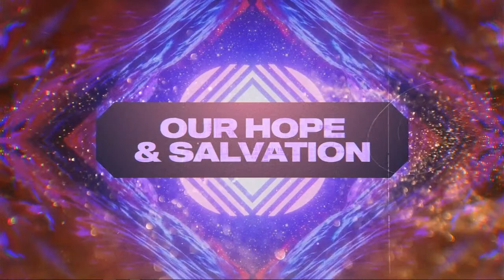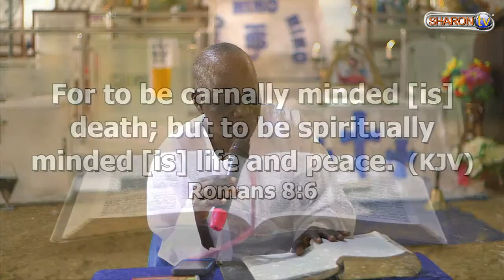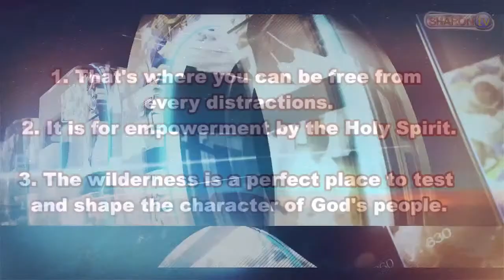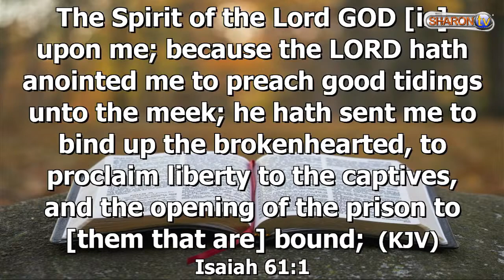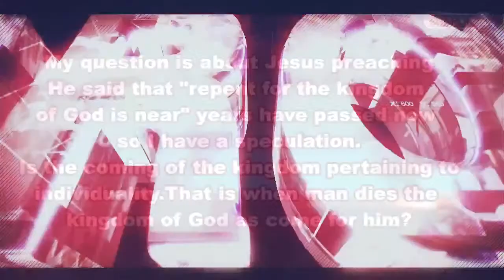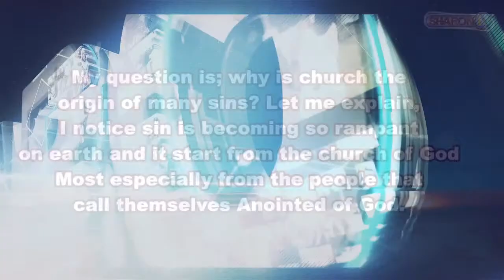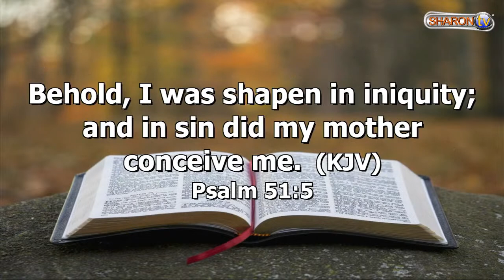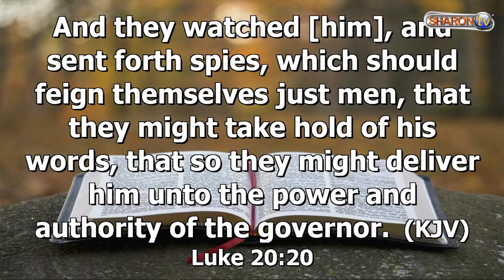PASSION WEEK LECTURE Day 2 (3PM)